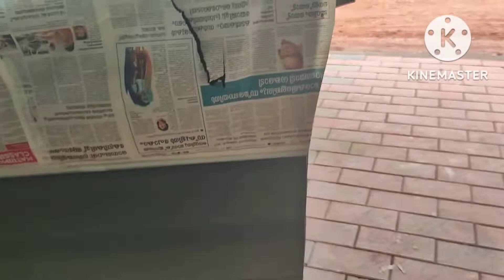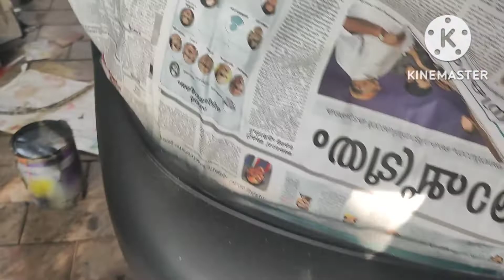tara safari fullpainting car xuv#